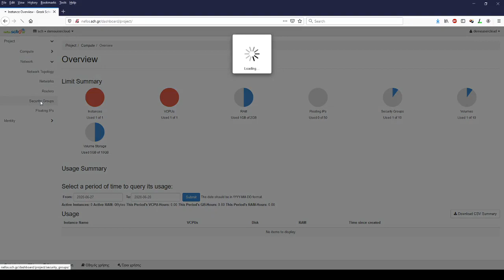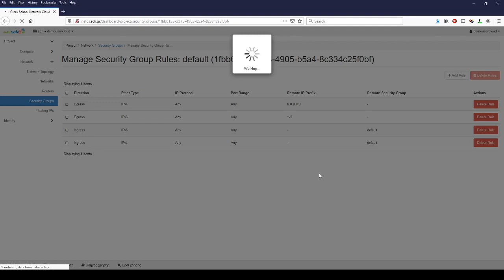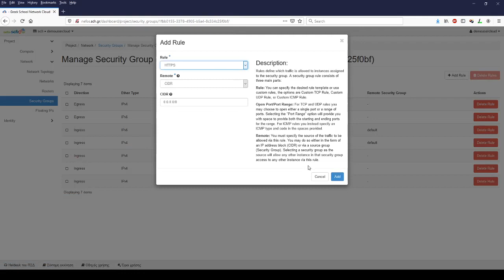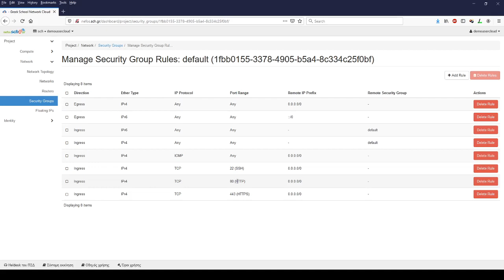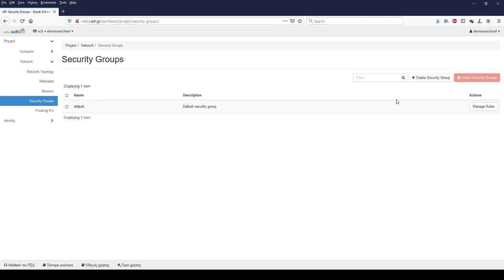Using an OpenStack based cloud service Managing Security Rules